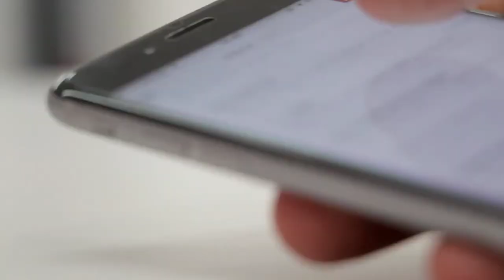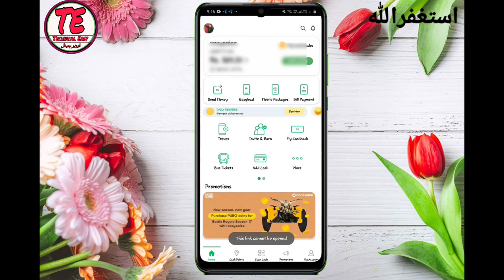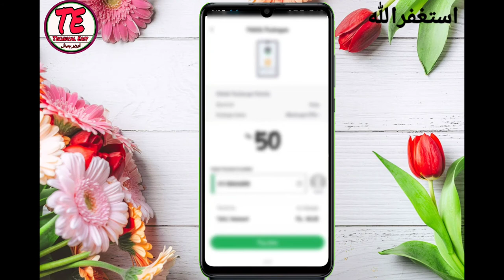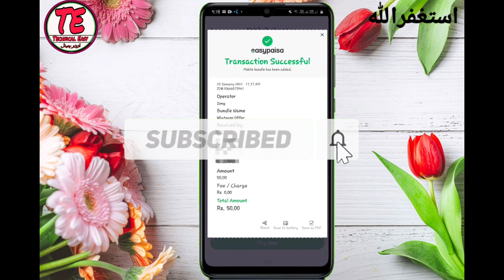How To By Any Network Pakage From Eassepaisa Account I ایزی پیسہ سے کوئی بہی پیکج حاصل کریں